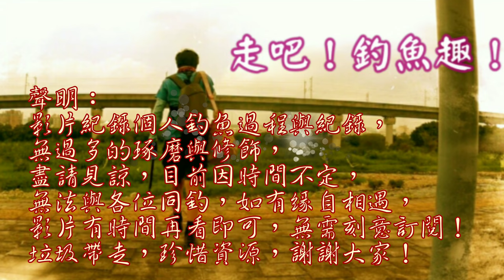許久沒來差點沒位置釣魚，還好對面涼點沒人釣！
今日下班前往許久未到釣場抄封埤，結果出乎意料差點沒地點可釣，最後還好我找到！
南投草屯抄封埤 親子釣遊的好去處 台灣釣魚 Taiwan fishing